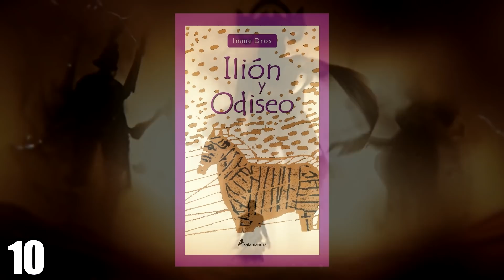10 DATOS CURIOSOS sobre la saga de GOD OF WAR que DEBES SABER | Parte 8 🔥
Estas son otras 10 curiosidades sobre la saga del Dios de la Guerra que te serán interesantes.

- Crédito a la Wiki de God of War por algunas curiosidades vistas en este video: